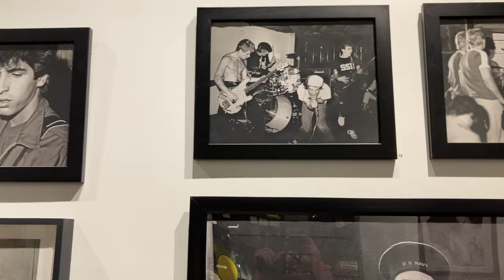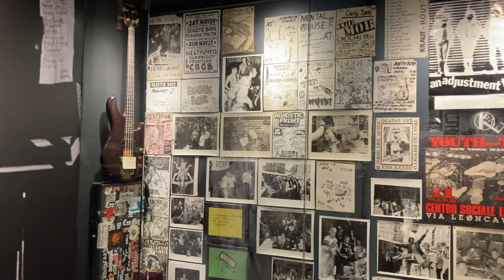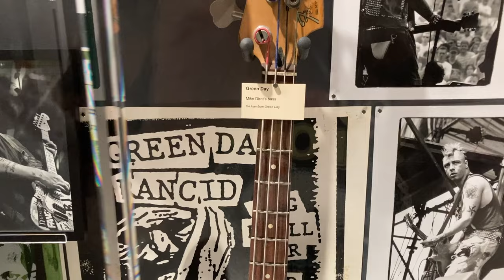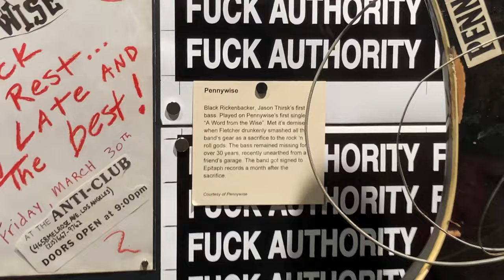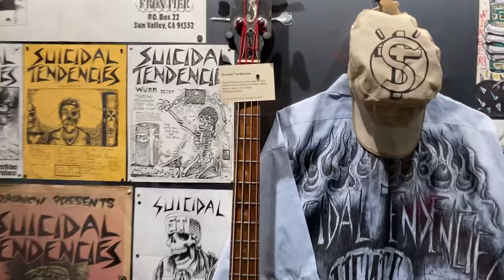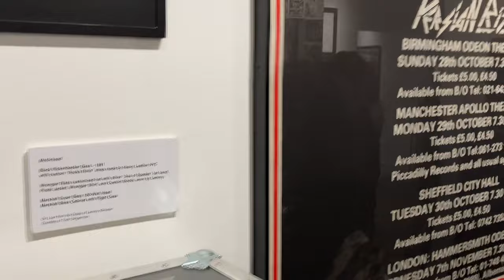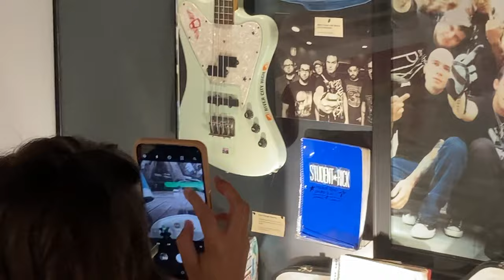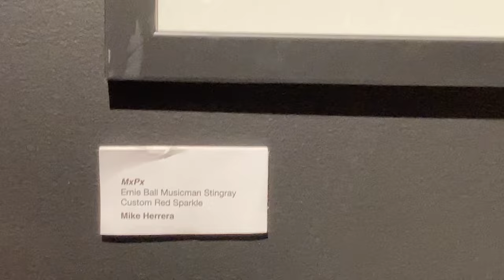Punk Rock Museum - Tour With Bayside's Nick Ghanbarian - Las Vegas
This summer I went to the Punk Rock Museum, which opened recently here in Las Vegas. We got a fun tour from Nick Ghanbarian, who plays bass for Bayside. @baysideofficial

I learned how to play a Bayside on bass and got to play it for Nick in the museum's jam room! He was very nice and told us stories about being in the band.

I ended up playing for about an hour after the tour with basses from Chris Freeman from Pansy Division, Mike Herrera from MxPx, and Fat Mike from NOFX. Ian was in charge of the jam room and was very nice to play along with me on guitar and teach me some things.

Thank you to the Punk Rock Museum. Go visit when you're in Vegas!

Music Credits

Photo Credits

Punk Rock Museum - Lisa Johnson